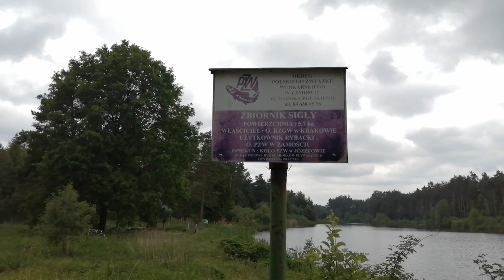Zbiorniki Wodne Sigła. Również dla Wędkarzy.